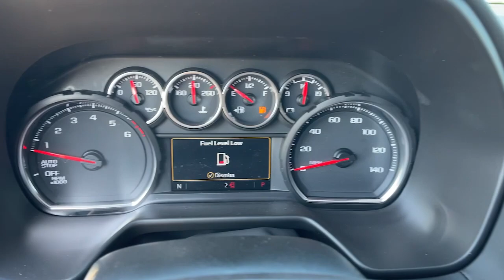2024 Chevrolet Suburban Ontario, Los Angeles, Fontana, Glendora, Chino, CA 41989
Summit White New 2024 Chevrolet Suburban LS

Are you shopping for a new Chevrolet? We think youll find the vehicle you want at Mountain View Chevrolet. We have an extensive inventory of New Chevrolet models to choose from. Here at Mountain View Chevrolet our goal is to provide you with a stress free car buying experience. Factory MSRP: $62655 Dealer Discount of $5671 off MSRP